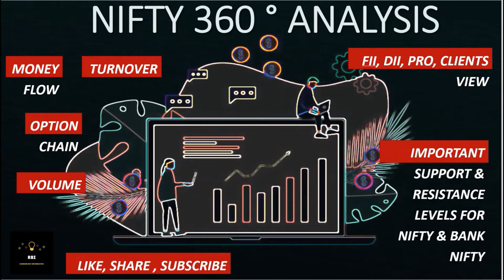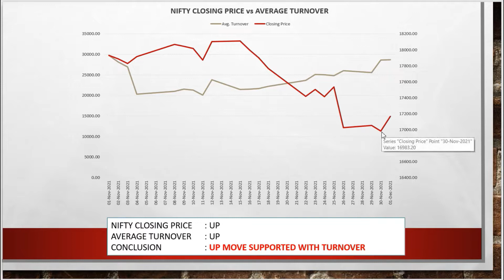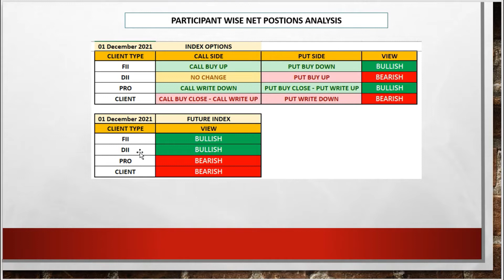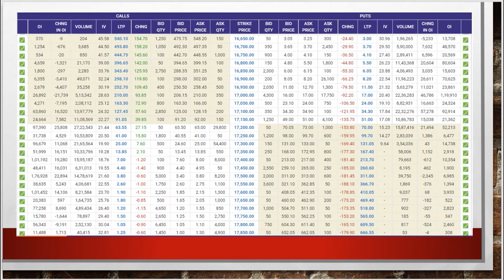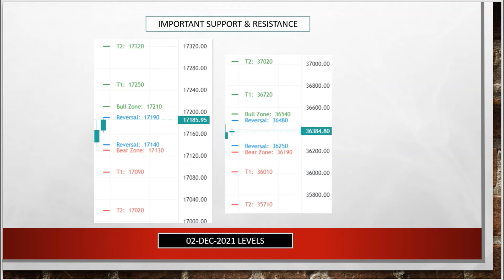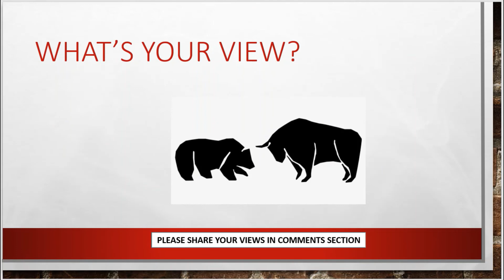#90 NIFTY & BANK NIFTY LEVELS | ANALYSIS FOR 02-Dec-2021 | 360° ANALYSIS | FII DII PRO VIEWS